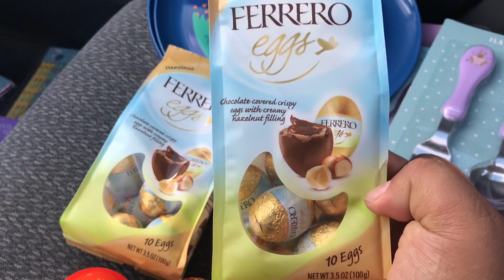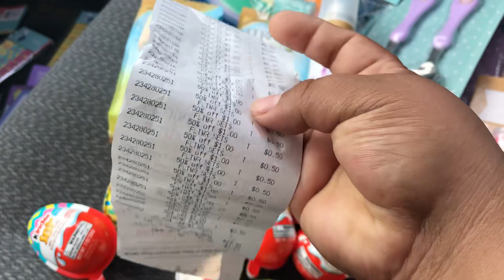50% off en target 🎯 /cosas de EASTER 🐣 🐰